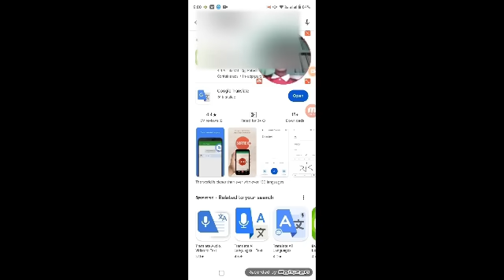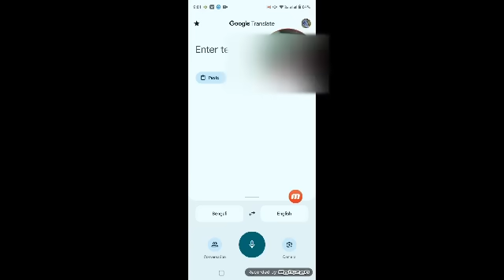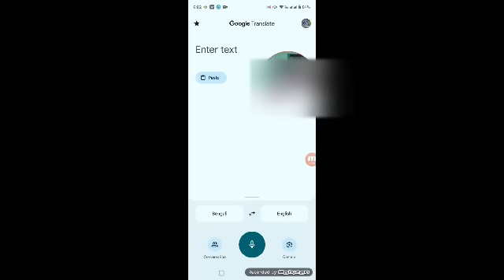How to Google Translate Full Review in Bangla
Google Translate is a tool that lets you instantly translate words, sentences, or even entire web pages between multiple languages. It's widely used for quick translations, helping with communication across different languages. You can access it online at Google Translate or use its mobile app for convenience.

Are you trying to translate something specific? I can help with translations too!

google translate,google,translate,google translate review,how to use google translate,google translate app review,review,google translate tutorial,google translate overview,